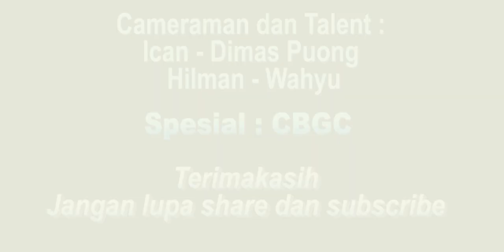Akhir Dunia - Wahyu Saputro Featuring Hilman (Official Video Clip)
Lagu ini merupakan lagu karya kami, yang di prakarsai oleh kang Wahyu Saputro,

Inilah liriknya :

Akhir Dunia

Verse 1:
Nanti akan tiba masanya
Ketika sang peniup sangkakala

Bridge:
Hempaskan kita menyambut akhir dunia
Yang sejatinya awal dari semua

Reff:
Robbana atiina fidunya hasanah
Wa fil akhiroti hasanah waqina adzabannar

Verse 2:
Bayangkan ketika mentari
Tak terbit dari arah timur lagi

Bridge:
Taubat manusia
Hanyalah sia sia
Ampuni kami ya Allah ya Allah

Reff:
Ampuni ya Allah dunia akhiratku
Sembah sujudku pada Mu ya Allah

Pencipta : Wahyu
Vokal : Hilman & Wahyu
Talent : Ican & Dimas Puong
Editor : Hilman, Ilham & Buzar
Arr : Wahyu